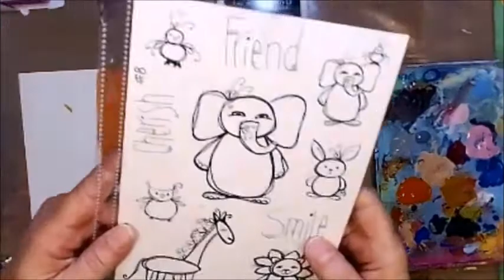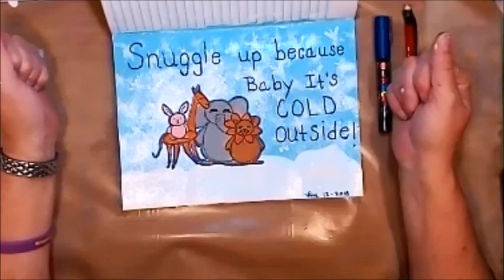Ginabahrensdesigns Mixed Media Art Journal Page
Design Team December, 2018
Project by Leslie McGrath from

Hot, Cozy, Snug

Helpful links:

Gina’s Etsy Shop

This is where you can purchase any of Gina’s digital downloads, stamps or stencils!!  And a bonus!!  Gina also wrote a book!!!  Check out her Etsy shop to see all the multiple ways you can purchase her book!!  AND HERE IS ANOTHER BONUS!!!

Visit all Design Team’s videos for some fabulous ideas!

Snail Mail:
Leslie McGrath
4116 Cheltonham Ct.